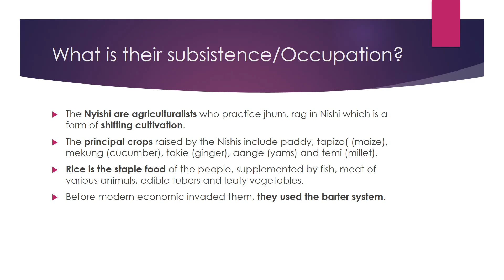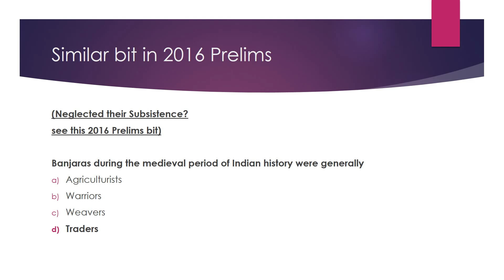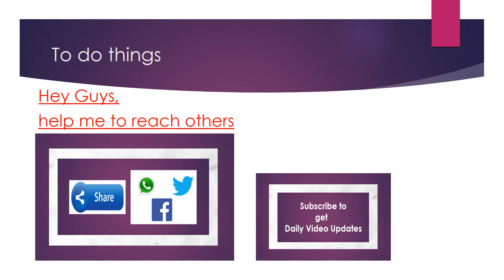UPSC 2017-Nyokum Yullo Festival and Nyishi Tribes (Find out in less than 2 min) 🇮🇳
Know about Nyokum Yullo Festival and Nyishi Tribes in this video